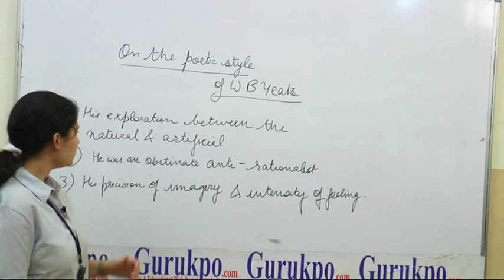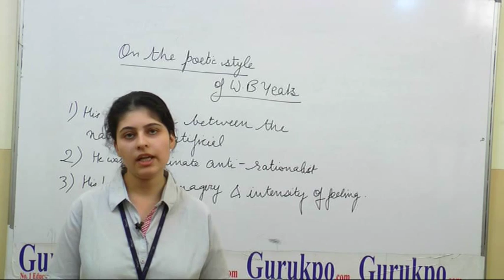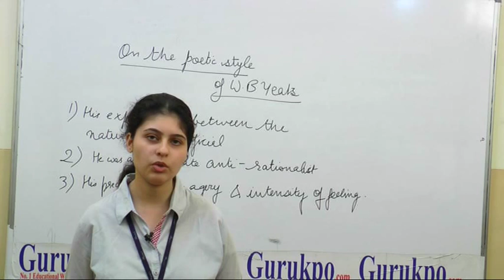On the poetic style of W.B Yeats by Ms. Abeer Mathur, Assistant Professor, Biyani Girls College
in this video, Ms. Abeer Mathur, Assistant Professor, Biyani Girls College, Jaipur, explains about the poetic style of W.B Yeats who was an Irish poet of Twentieth century. His style of precision of imagery and depth of feeling is unique. Reference to poems like Sailing to Byzantium is given in which Yeats compares the artificial beauty to natural art.